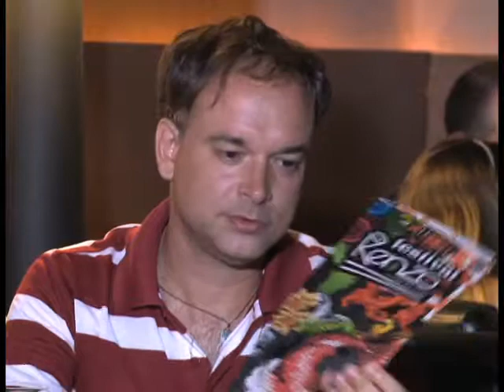[16.02.14] Programa Pedro Alcântara - KENZO - Especial Restaurantes 2014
Selecionamos10 restaurantes de Santos, para todo o tipo de gosto, para você conhecer um pouquinho mais das melhores opções da nossa cidade! Não percam ótimas dicas gastronômicas pra vocês